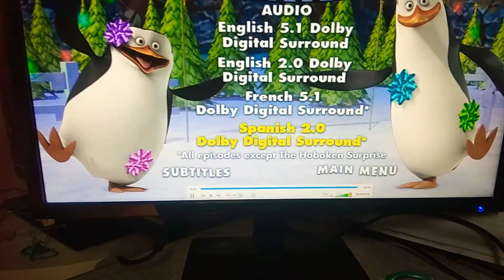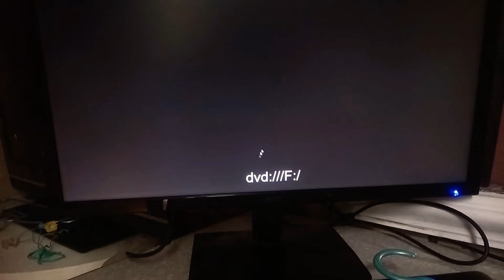The penguins of Madagascar all-night before Xmas DVD menu walkthrough